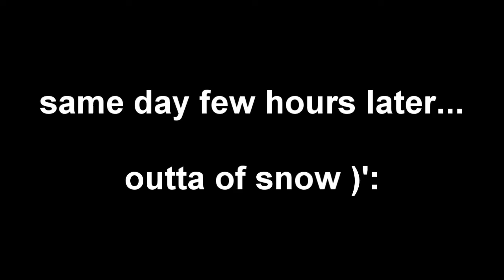Odśnieżacz - pierwsze testy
Emil nie umie trzymać kamery :D